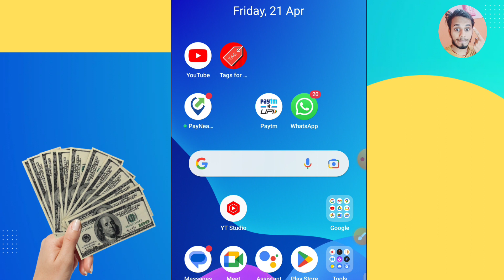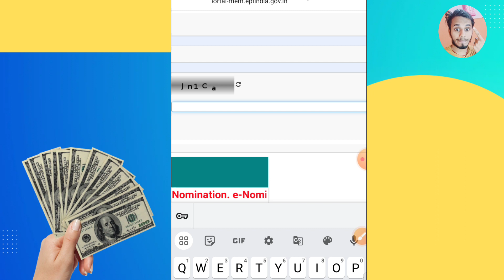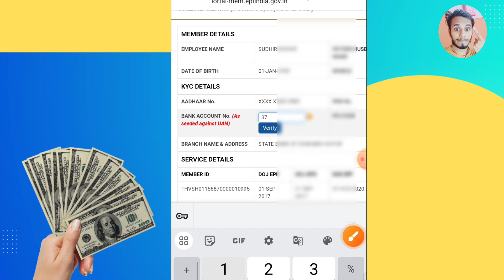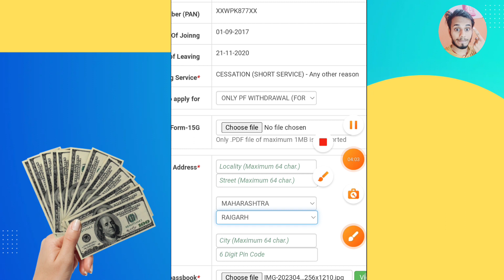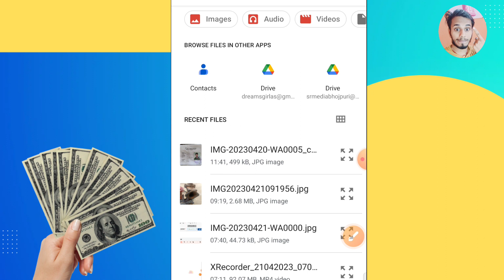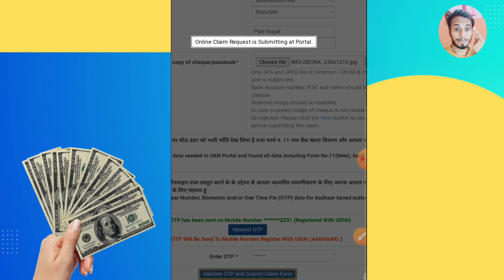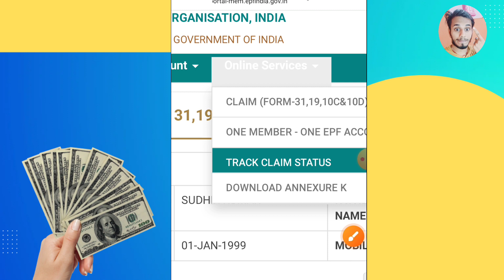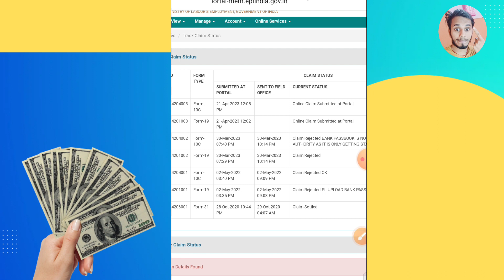PF Ka Paisa Kaise Nikale | pf withdrawal new process | PF Ka Pura Paisa Nikale online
pf ka pension ka paisa kaise nikale